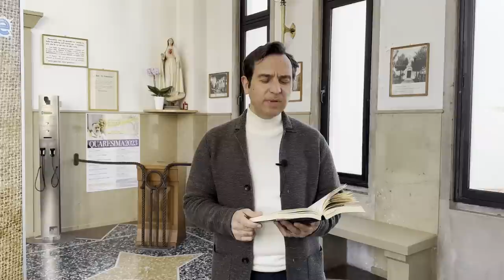Padre Pio: "non agitarti, non morirai. Festeggerai il tuo 50° anniversario di sacerdozio"